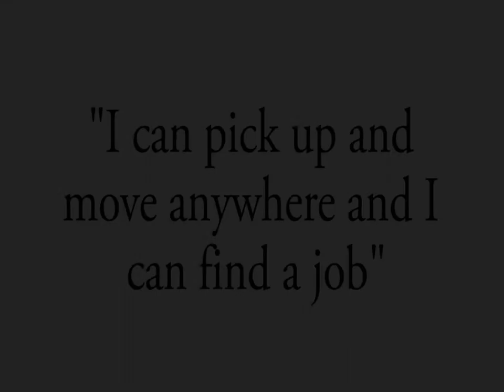Madison College Sherilyn speech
Once Sherilyn enrolled in Madison College, she discovered her true career passion and shares her enthusiasm for what will soon be her new career in court reporting.